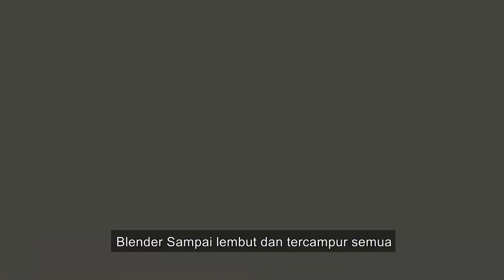RESEP MEMBUAT TIRAMISU ASLI DARI ITALY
Ciao Gaes
Vlog kami kali ini adalah membagi resep kepada Gaes semua,
bagaimana cara membuat TIRAMISU khas dari Italy langsung dari Bule Italy.
Disini akan di jelaskan,langkah dan tahap tahap nya.
TIPS PENTING:
Setelah selesai Tiramisu nya, harap di simpan di dalam kulkas minimal 6 jam sebelum di hidangkan, supaya semua adonannya menyatu dan akan memberikan rasa yang MUANTAP.
Jika ada sesuatu yang belum jelas, bisa di tanyakan langsung di comment ya Gaes.
Semoga resep kali ini bermanfaat, ikuti terus Channel kami, untuk mengetahui budaya Itay lainnya.
Salam Jelajah Italia
Follow Channel kami di Sosmed: